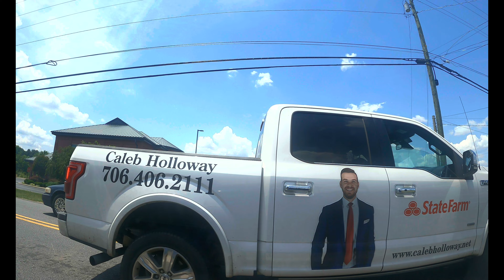GEORGIA USA JUNE 4, 2022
Georgia
US State
Description
Georgia is a southeastern U.S. state whose terrain spans coastal beaches, farmland and mountains. Capital city Atlanta is home of the Georgia Aquarium and the Martin Luther King Jr. National Historic Site, dedicated to the African-American leader’s life and times. The city of Savannah is famed for its 18th- and 19th-century architecture and leafy public squares. Augusta hosts the Masters golf tournament.